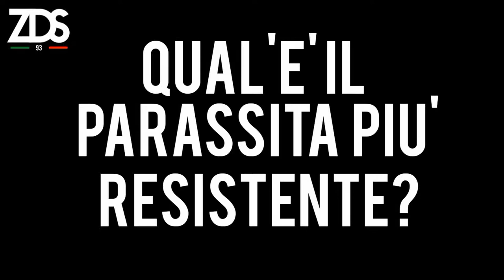TRAILER "Il Brigante" - BF4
Title: Il Brigante TRAILER
Song: Mind Heist - Hans Zimmer

LEGGI SOTTO

Questo è solo un trailer ed è composto dal 20% dei video che costituiranno il video completo. Se c'è qualche difetto nel video è colpa della mia inesperienza nel montaggio. Insomma ci ho provato. Se vi piace lasciate un bel like ;)